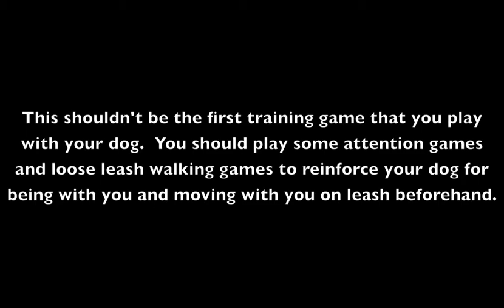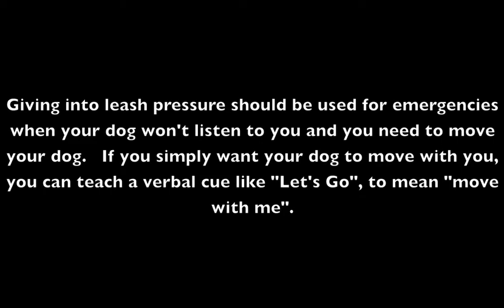Dog Videos Giving into leash pressure for shy reactive dogs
Dog behavior is responses coordinated internally (actions or inactions) of the domestic dog (individuals or groups) to external or internal stimuli. As the oldest domesticated species, with estimates ranging from 9,000-30,000 years BC, the minds of dogs have inevitably been shaped by millennia of contact with humans. As a result of this physical and social evolution, dogs, more than any other species, have acquired the ability to understand and communicate with humans and only are in tune with our behaviors. Behavioral scientists have discovered a surprising set of social cognitive skills in the domestic dog otherwise humble. These skills are not owned by kin canine dog or by other highly intelligent mammals such as the great apes. Rather, these abilities parallel some cognitive social skills of human children.